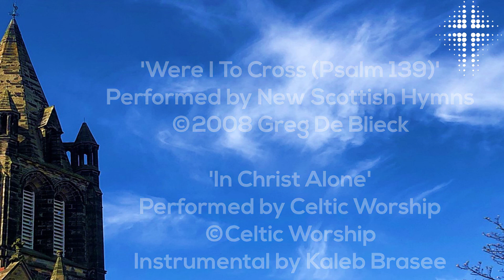Sunday Reflections: 6 June 2021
In this weeks edition of Sunday Reflections, Amanda is looking at the life of Stephen as we look at the lifes of those powered and inspired by the Holy Spirit.
We're delighted to announce that the Old Kirk is moving back to a weekly service with the Church open for worship every Sunday at 10.45am. For those in our online Church Family, we'll be continuing to post our video series every Sunday at the usual time and we'll continue to evolve our online output over the next period.

Sunday Reflections is our weekly series providing some time of thought, news and reflection for our Church Family and community. Our videos premiere every Sunday at 10.45am on our website, Facebook page and YouTube channel. If you'd like to get involved then get in touch - it's always great to have different faces providing segments and it’s easy to do!

🗣Like a chat? You can join us every Sunday at Thursday at 1pm for online chat and fellowship via our Zoom cafe. Message us and we'll send you the call details.

🎧Want to listen instead? Sunday Reflections is uploaded to our podcast stream which you can find on Apple, Spotify and other podcast services. Just search ‘Old Kirk Podcast’ and you'll find us.

📞If you know anyone not online then let them know about our telephone service.

‘Were I To Cross (Psalm 139)'
New Scottish Hymns